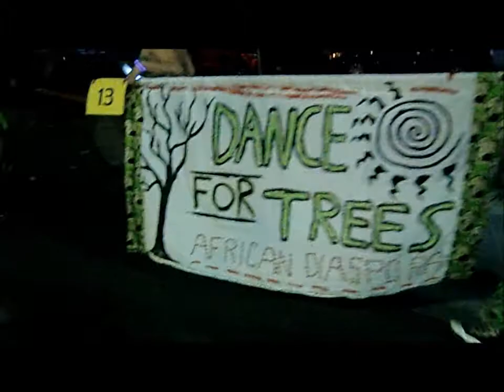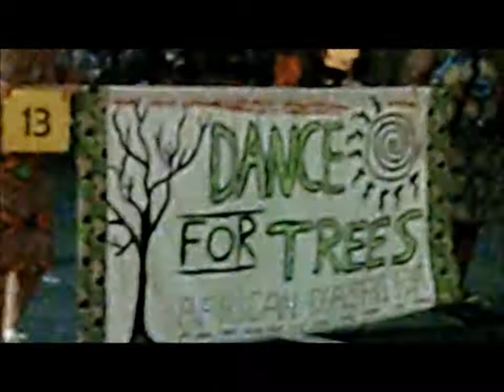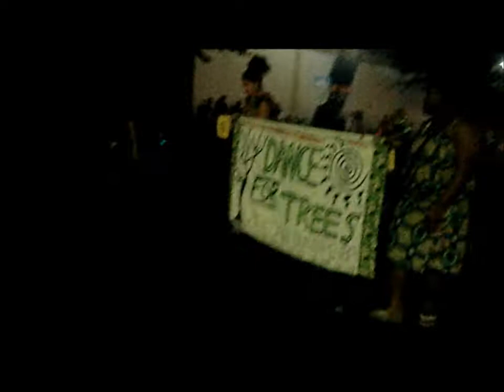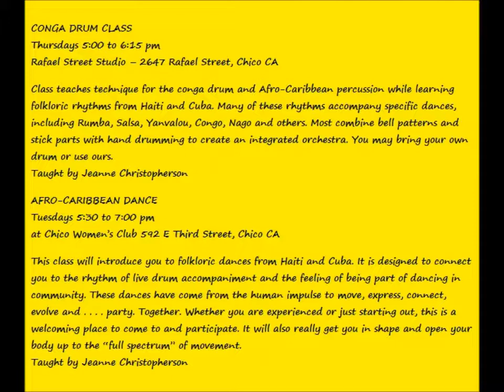Jeanne Christopherson "Dance for Trees"CSU African Diaspora-2017 Parade of Lights Chico CA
2017 Chico Parade of Lights Saturday October 7th
Jeanne Christopherson Dance for Trees African Diaspora
"Sinte" Drum Rhythm from Guinea, West Africa - Greg Fletcher "lead Djembe" - CSU African Diaspora Drum and Dance Group
CollegeOfEmbodiedArts.org
2017 Chico Parade of Lights Saturday October 7th
CONGA DRUM CLASS
Thursdays 5:00 to 6:15 pm
Rafael Street Studio – 2647 Rafael Street, Chico CA
Class teaches technique for the conga drum and Afro-Caribbean percussion while learning folkloric rhythms from Haiti and Cuba. Many of these rhythms accompany specific dances, including Rumba, Salsa, Yanvalou, Congo, Nago and others. Most combine bell patterns and stick parts with hand drumming to create an integrated orchestra. You may bring your own drum or use ours.
Taught by Jeanne Christopherson
AFRO-CARIBBEAN DANCE
Tuesdays 5:30 to 7:00 pm
at Chico Women’s Club 592 E Third Street, Chico CA
This class will introduce you to folkloric dances from Haiti and Cuba. It is designed to connect you to the rhythm of live drum accompaniment and the feeling of being part of dancing in community. These dances have come from the human impulse to move, express, connect, evolve and . . . . party. Together. Whether you are experienced or just starting out, this is a welcoming place to come to and participate. It will also really get you in shape and open your body up to the “full spectrum” of movement.